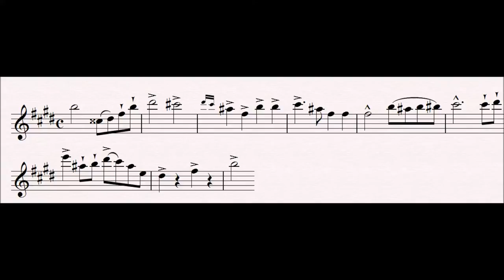5 Adulation of Venus : Tannhäuser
This leitmotif is first heard in the overture.

This sprightly, almost march-like theme sings a fanfare to Venus.  It is later heard prominently as the the tune which Tannhäuser sings to Venus with accompanied by his harp, in this context, slowed down slightly, it again takes on the quality of a hymn to Venus.

Progenitor leitmotifs:
None

Related Leitmotifs:
None

Subsidiary Leitmotifs:
None